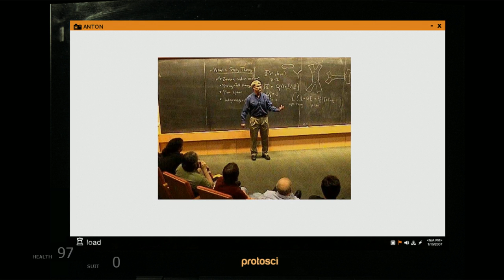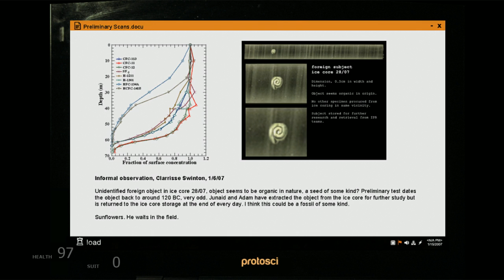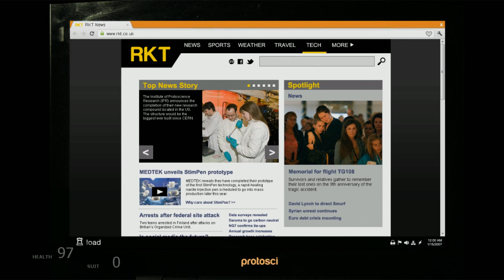Black Snow - Posters, Pugs and Psychological Poop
We look at fake movie and game posters, the cutest fat pug wallpaper ever and walk through a hallucination cave.